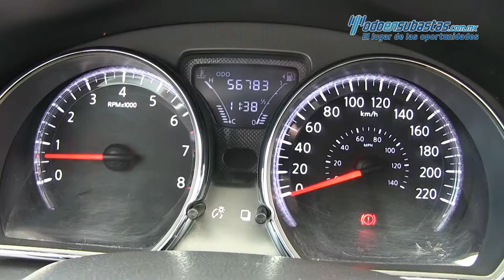Nissan Versa Advance A/A 2017 - 418389